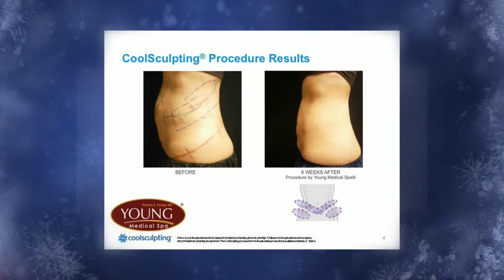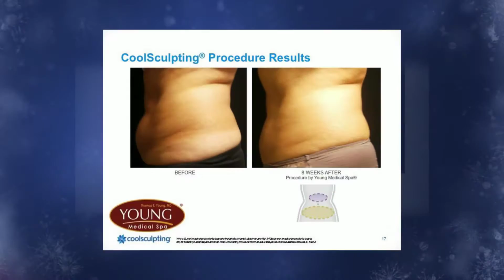CoolSculpting - Freeze Your Fat!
Young Medical Spa® is eastern Pennsylvania's premiere CoolSculpting® practice featuring DualSculpting™! Our consultations are always free!